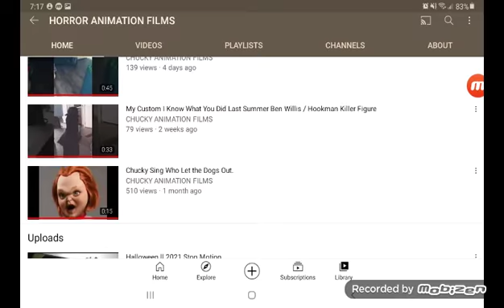I Change My Name Because I Want Something Different.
I just wanted to change it up.